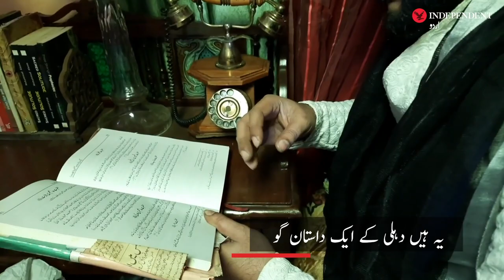The vintage car dealer, who does the 'storytelling'| انڈپینڈنٹ اردو